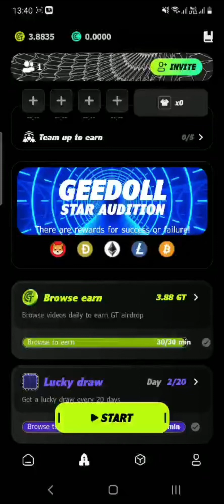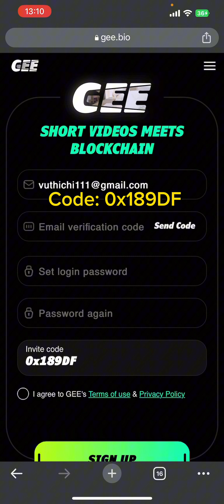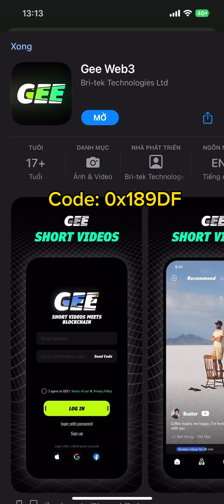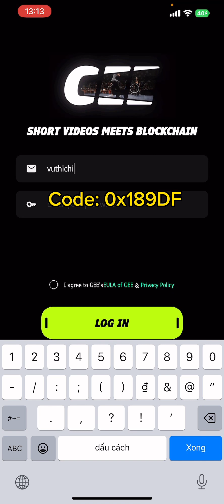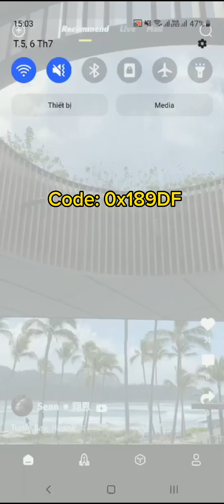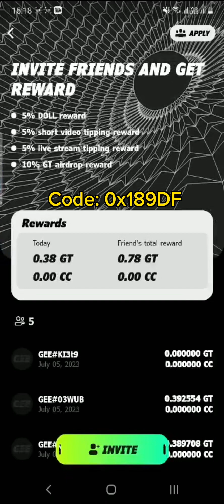Gee web3 ra mắt App mining khai thác đồng GT token free 1 GT giá trị 2$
👉 Code: 0x189DF

APP NÀY CÓ QUẢNG CÁO - CÓ CẢ CHO ANDROI VÀ IOS
KHẢI THÁC FREE NÊN CƠ HỘI 50-50
ANH EM CÂN NHẮC TRƯỚC KHI THAM GIA

  🔥 Gee Web3 - Dự án tuyệt vời!!! Mỗi ngày làm 1 nhiệm vụ đơn giản nhận 1.9 GT ~ 4$
  GEE - Giải phóng sức mạnh của Web3 với ứng dụng video ngắn của chúng tôi! Khám phá, tận hưởng và kiếm tiền!
  👉 Tổng cung 300M
  👉 Phát hành 15M

  🔥 HƯỚNG DẪN 🔥
  👉Đăng ký tải App Androin/IOS:
  👉Mã giới thiệu: 0x189DF
  👉Đăng ký bằng gmail
  👉nhấn gửi mã (tìm mã trong hộp thư)
  👉Điền mật khẩu và nhập lại mật khẩu
  👉Đăng nhập app, nhấn hình "tên lửa"
  👉 nhấn "bắt đầu"
  👉 bấm vào hình ngôi nhà để xem video khoảng 15s.
  👉Quay lại "tên lửa" bấm vào các mục rồi bấm "bắt đầu" để quay 30/30 phút là xong (nếu có quảng cáo bấm xem để hoàn thành nhanh)
  👉 Sau 30/30 phút sẽ có GT token, các bạn click để nhận GT.